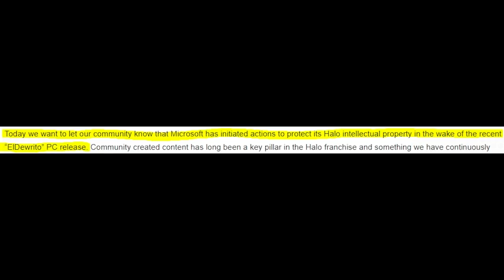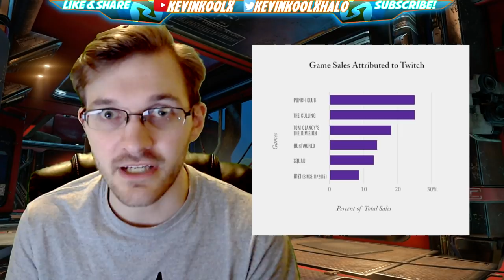Halo Online Being Shutdown and ElDewrito Team Response! Microsoft Reason Just?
Halo Online Being Shutdown and ElDewrito Team Response! Microsoft Reason Just? Halo Online PC MOD Is Awesome! and the
 ElDewrito 0.6 is great. How to install Halo Online may get complicated but honestly it will still be possible since the files are out there now. Will Microsoft and 343 Industries ban hammer go further? We don't know this Halo Online shutdown will go any further.